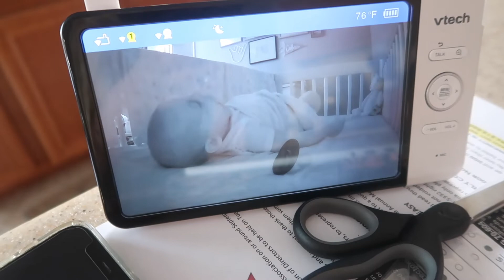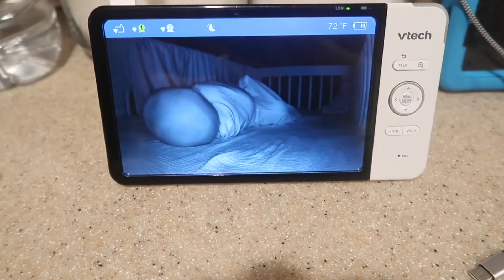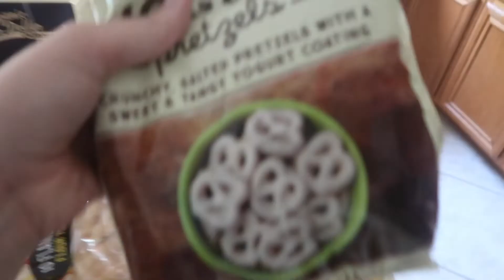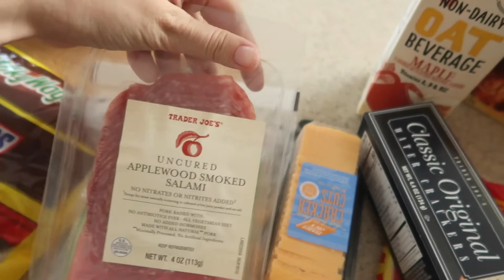realistic DITL with 2 under 2 || CROSSFAM VLOGS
kylie's Instagram: @kyliemcross
Jacob's Instagram: @rmk_jacob
Honey's Instagram: @ourdoodlehoney

shop Instagram: @kyliecreated

camera: Canon T6i, T7i, G7Xii, 1DXii, C200